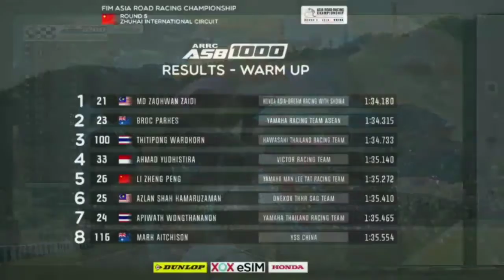FIM ARRC.ROUND 5 ZHUHAI INTERNATIONAL CIRCUIT ASB1000 WARM UP RESULTS 11/8/2019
1️⃣ MD ZAQHWAN ZAIDI
2️⃣ BROC PARKES
3️⃣ THITIPONG WAROKOND